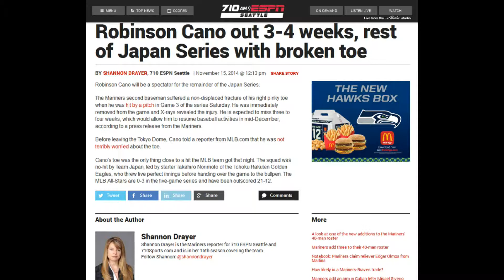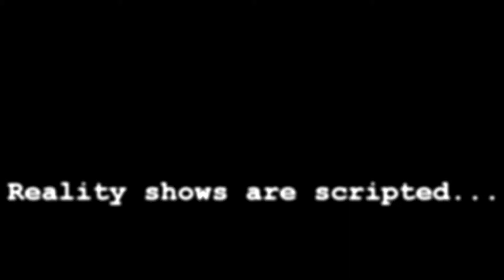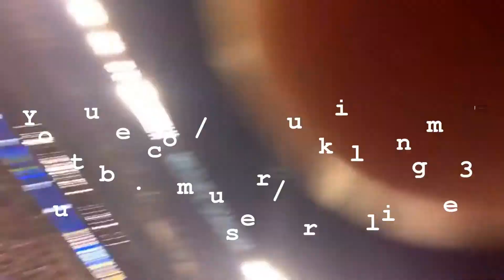Commando Dave on "The John Clayton Show" 11.15.14